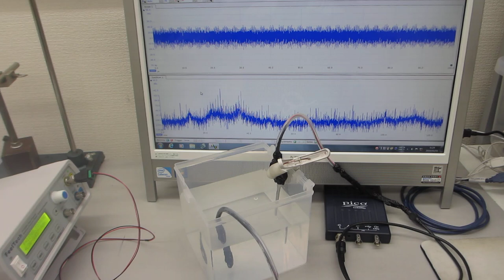超音波の伝搬状態を測定・解析・評価する技術ーー超音波の音圧測定解析システムーー（超音波システム研究所）